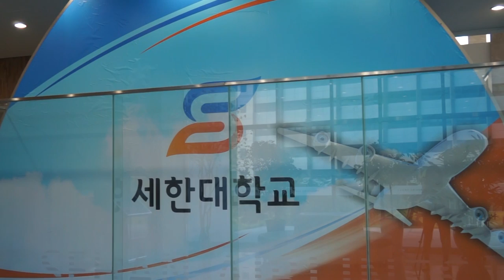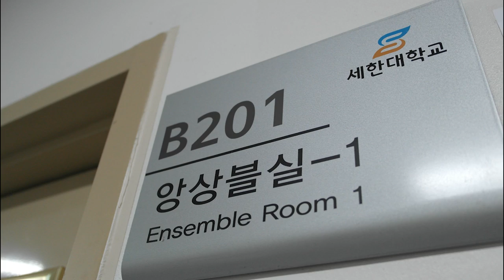[입시코리아매거진] 미리가 본 대학 _ 세한대학교